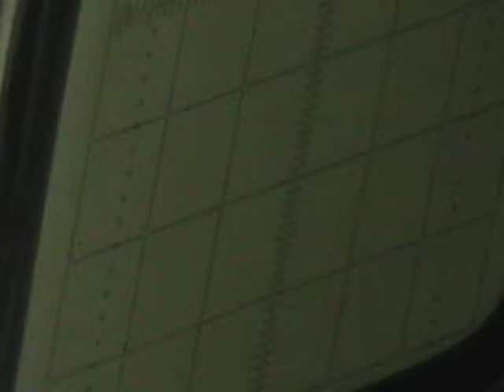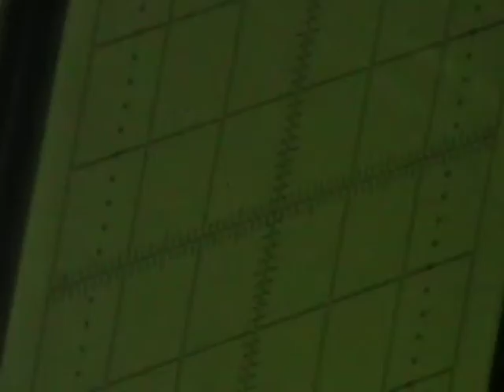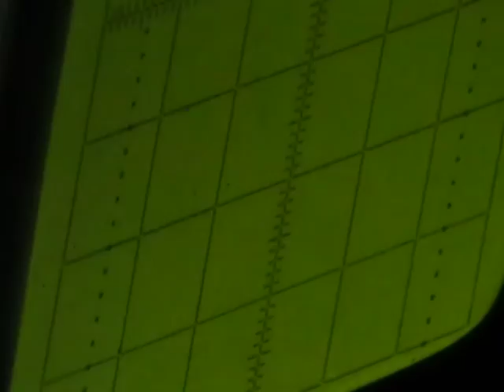Лабораторные Электровзрывы #27 Laboratory Electric Explosions